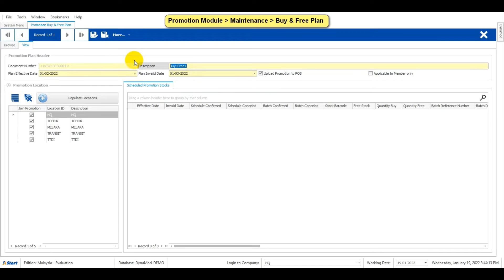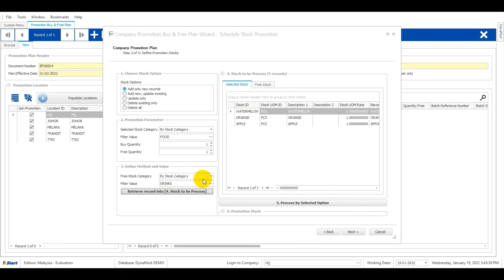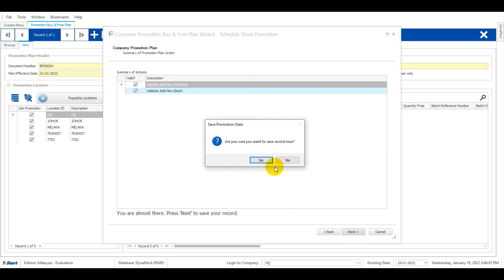DynaMod - Buy & Free Plan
DynaMod is an Inventory and Accounting Management Software. In this video, a step-by-step guide on creating a Buy & Free Promotion Plan will be shown.